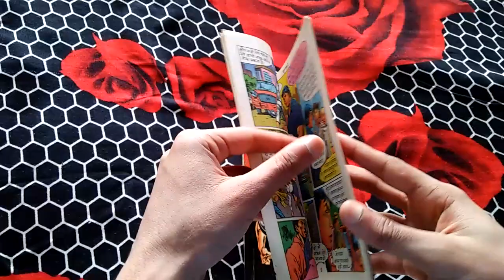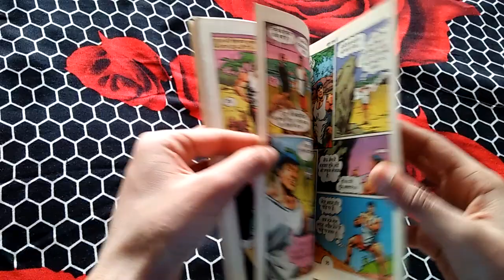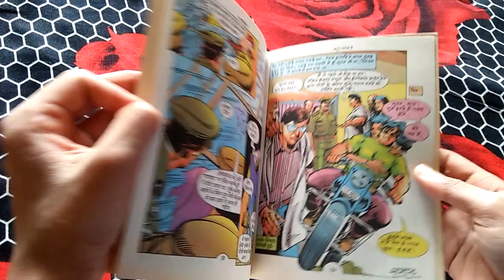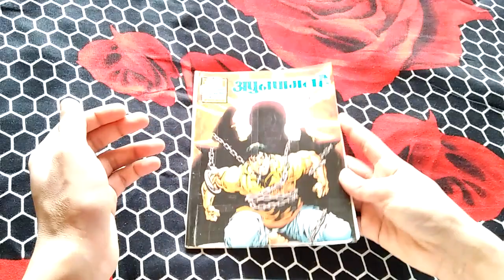Raj Comics | Talk about Apun Pagal hai